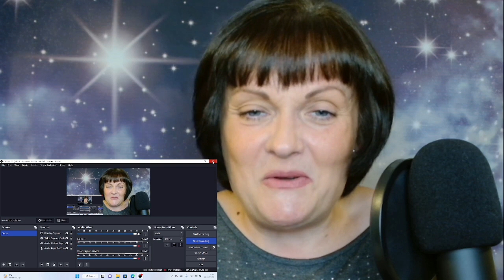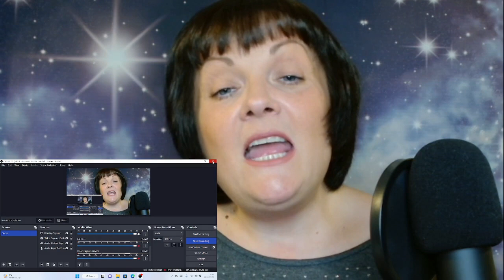Salah & Chantal in Dinosaurs, Fishes & Megan Movie Review! My reaction!